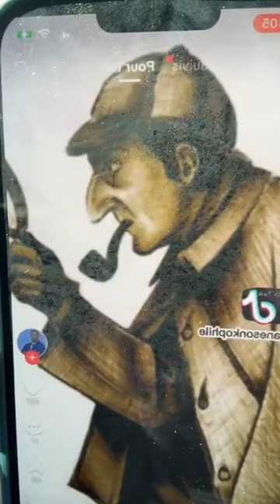😱Ecoutez Les Révél@tions Explosives De OUSMANE TOUNKARA Sur Amadou Sall et Cheikh Yerim Seck....